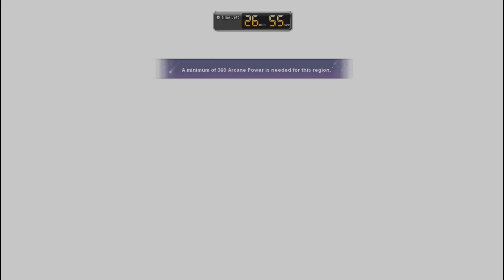[MapleStory] Lucid & Verus Hilla Liberation Quest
lucid and verus hilla liberation quests solo